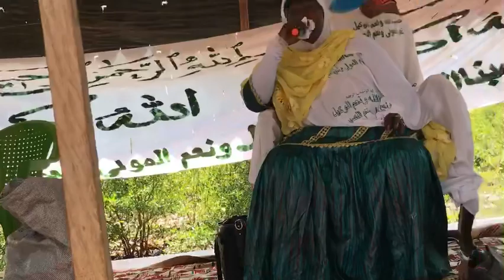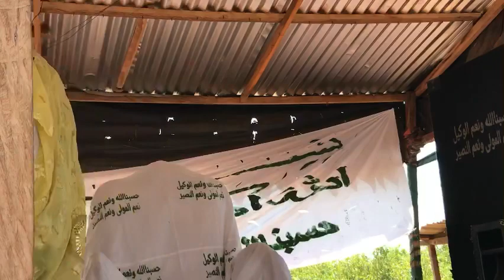Bénédiction Dimanche 28 Octobre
La Prédicatrice Fait des Prières pour la Paix dans le Pays et La Paix dans la vie Quotidienne des Fils de la Guinée